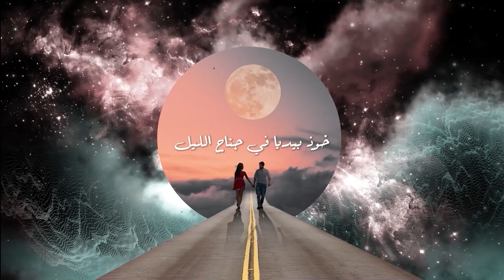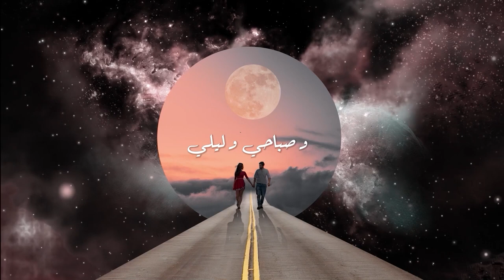Iyed - Khalini Fi Hothnek | Official Lyrics Video-2023 | خلّيـني في حضنك إيــاد ـ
إيــاد بركة الله - خلّــيني في حضنك-Khalini Fi Hothnek (Official Lyrics Video )

•Composition , Arrangement , Interprétation : Iyed Barkatallah
•Paroles : Fedy Ben Salem
•Studio :Bayla Studio - Haythem Bellil
•Animation : Iheb Ben Romthane
•Digital Manager : Mehdi Bouraoui